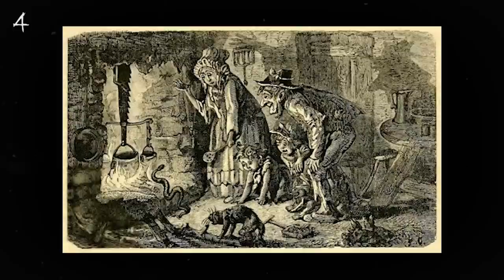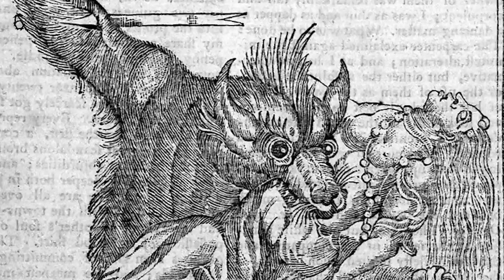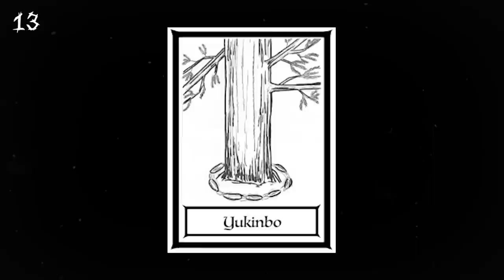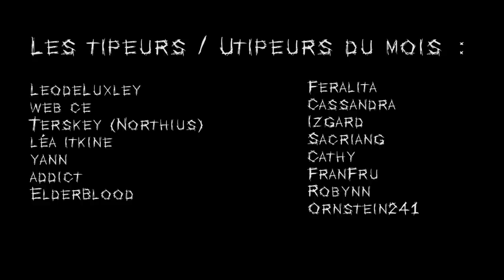20 FAITS FOLKLORIQUES À TRAVERS LE MONDE !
on s'intéresse à une multitude de faits folkloriques insolites à travers le monde, à travers des anecdotes très courtes. Elles servent souvent à comprendre le monde différemment, à une époque ou les superstitions régissent le monde. Certaines sont poétiques, d’autres plus effrayantes. Mais toutes ouvrent l’imagination !

Sources : Campbell, John Gregorson (1900). Superstitions of the Highlands and Islands of Scotland. Glasgow: James MacLehose and Sons
"Médecine, Magie et Sorcellerie au Maroc",
"La sorcellerie au Maroc"
httpson va s’intéresser à une multitude de faits folkloriques insolites à travers le monde, à travers des anecdotes très courtes. Elles servent souvent à comprendre le monde différemment, à une époque ou les supersitions régissent le monde. Certaines sont poétiques, d’autres plus effrayantes. Mais toutes ouvrent l’imagination.://